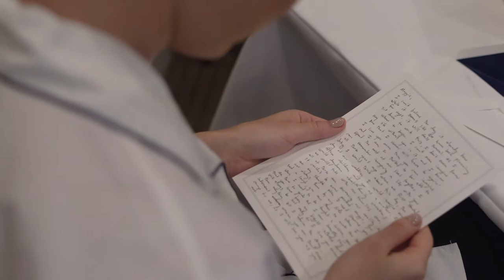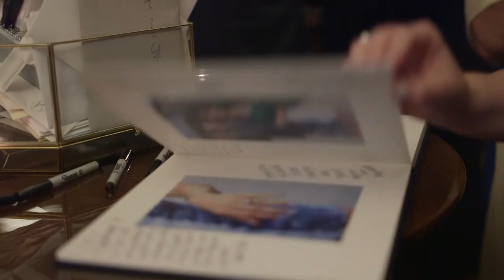University Club Of Chicago Classic Wedding Video of Maggie & JT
University Club Of Chicago Classic Wedding Video by 312FILM. Check this stunning wedding video from a unique Chicago wedding venue.
 The was at the Cathedral Hall - the space features Neo-Gothic stained glass windows depicting fields of endeavor: law, music, science, literature and commerce as well as 65 symbols of colleges. This space is ideal for your fairytale wedding

All aerials filmed with a licensed pilot.

THE TEAM:
Cinematography | 312FILM